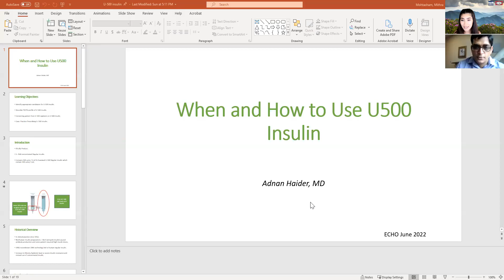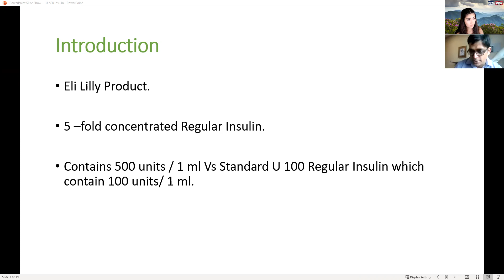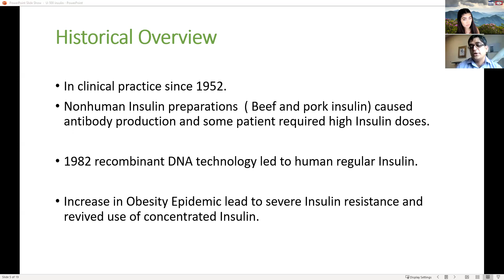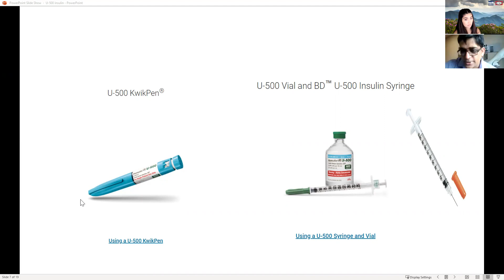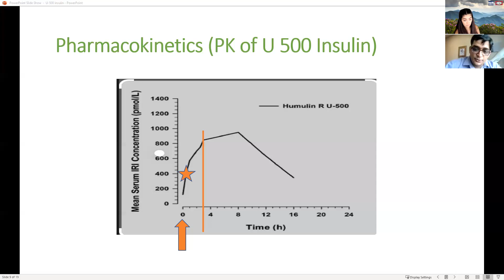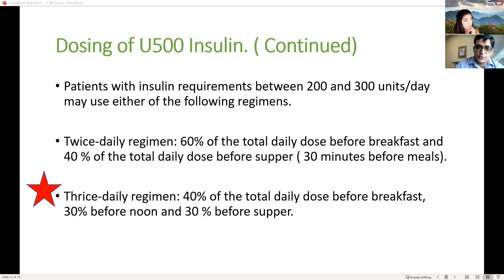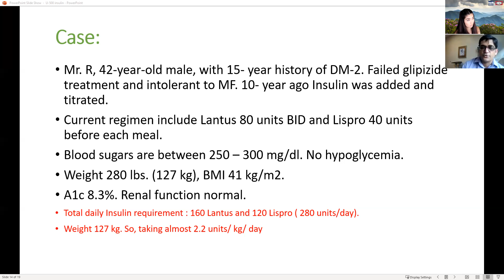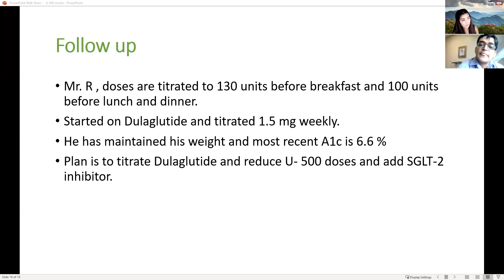U-500 Insulin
WVCTSI Project ECHO Endocrine 6/8/2022